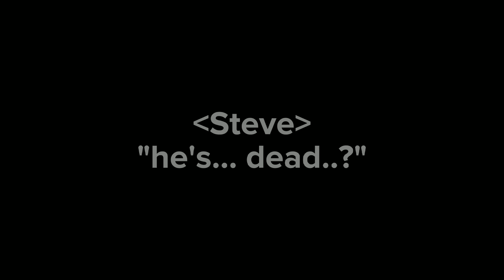Only love can hurt like this... [] Stranger Things [] Steddie Angst [] Original! [] GC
|°~🔥 Description 🔥 ~°|

|°~⛓ (desc inspired by 'LokiNotFound') ⛓~°|

|°~⛓ Name? ⛓~°|
- Aiden/Liv

|°~🔥 Pronouns/Sexuality? 🔥~°|
- He/They/It & Pansexual

|°~⛓ What apps do you use? ⛓~°|
- Gacha Club (& gacha life) / Ibis Paint X / Capcut

|°~🔥 Birthday? 🔥~°|
- June 21st!

|°~⛓ Country? ⛓~°|
- United States

|°~🔥 Can I react to these videos? 🔥~°|
- Yes! Just tag & credit me!